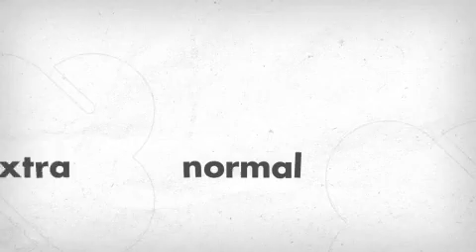Cutlerylover is Selling Some of His Knives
What will Cutlerylover do now that he is selling all of his Knives.